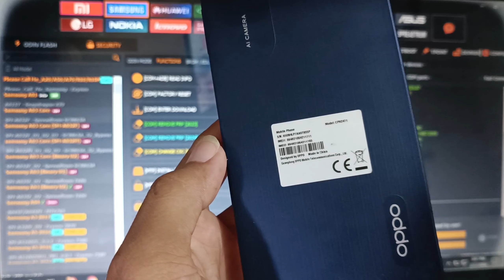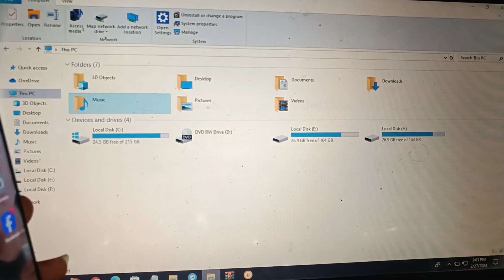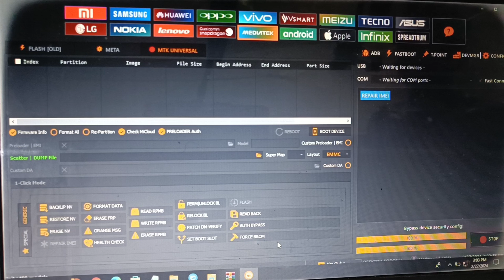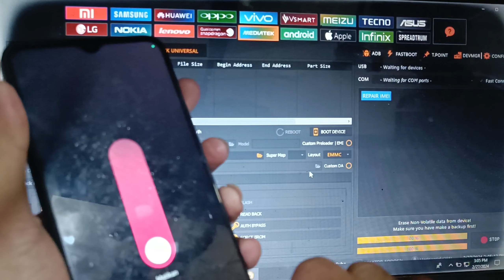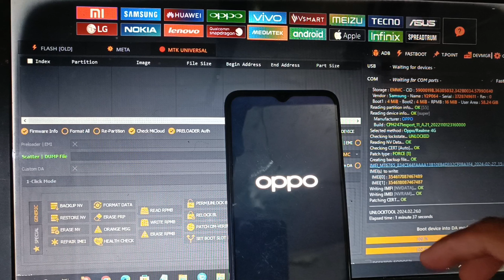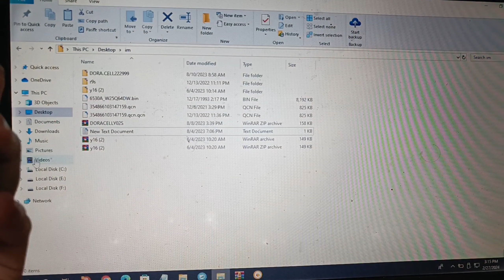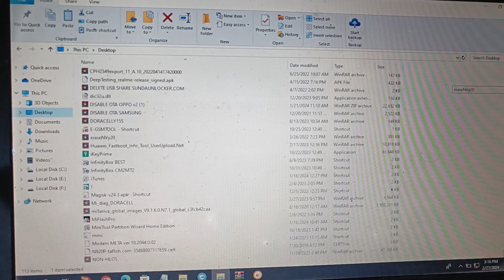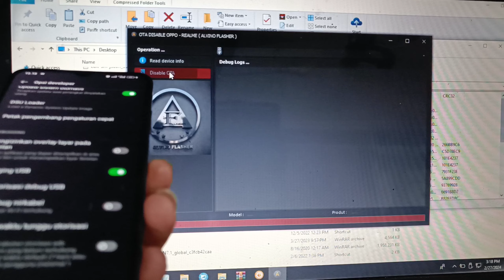Oppo A17k cph2471 repair imei, imei hilang via unlock tool plus disable ota update